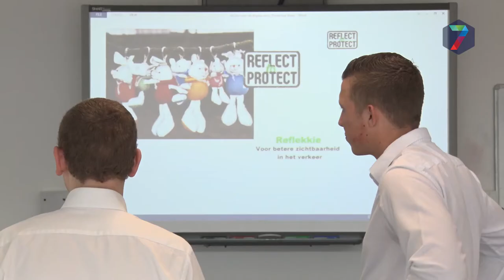Reflekkies moeten ongevallen bij kinderen voorkomen